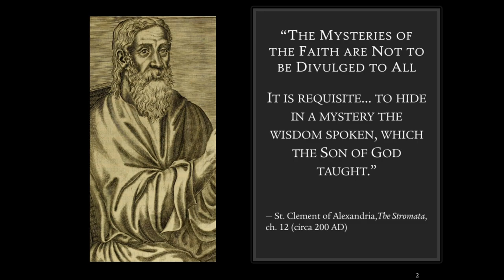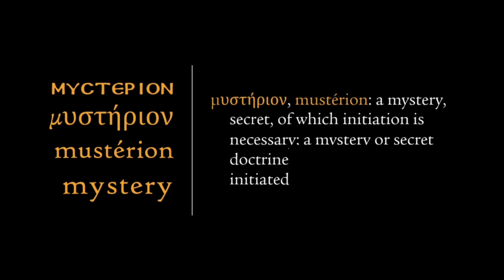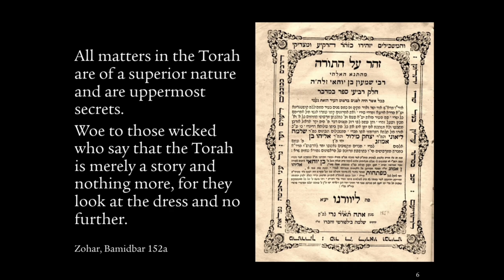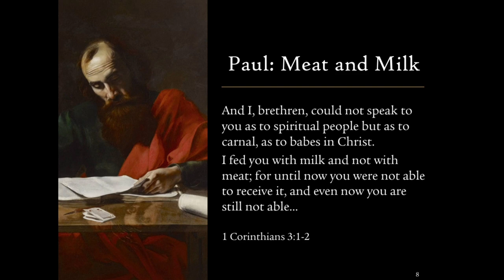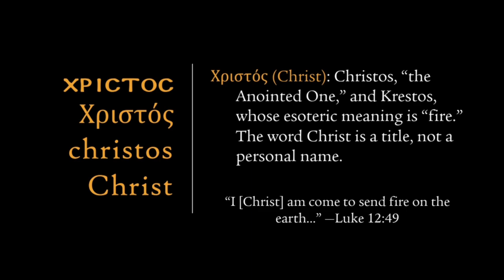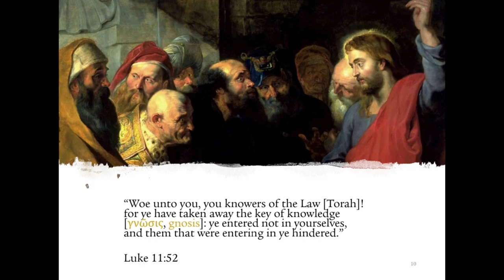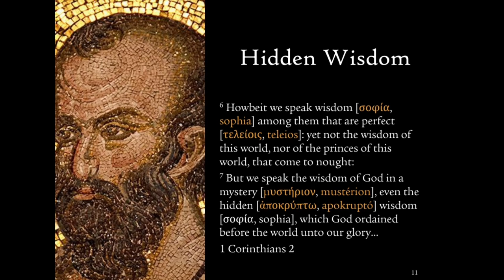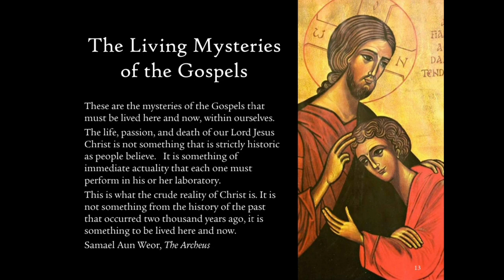Introduction to Esoteric Christianity (Part 1)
SLIDES AND AUDIO PRODUCED BY THE GNOSTIC TEACHING PODCAST BY GLORIAN PUBLISHING

EDITED AND COMPIED BY SHOZEN INFINITY

“The mysteries of the faith are not to be divulged to all. But since this tradition is not published alone for him who perceives the magnificence of the word; it is requisite, therefore, to hide in a mystery the wisdom spoken, which the Son of God taught.”
— St. Clement of Alexandria, The Stromata, ch. 12 (circa 200 AD)

We begin this course giving scriptural evidence for the hidden or esoteric doctrine of Christianity. In the past there were hidden meanings of the Old and New Testament concealed only for those initiated in to the esoteric doctrine of Christianity.

Howbeit we speak wisdom [σοφία, sophia] among them that are perfect [τελείοις, teleios]: yet not the wisdom of this world, nor of the princes of this world, that come to nought:
But we speak the wisdom of God in a mystery [μυστήριον, mustérion], even the hidden [ἀποκρύπτω, apokruptó] wisdom [σοφία, sophia], which God ordained before the world unto our glory…

Mystery, μυστήριον (mustérion) is a secret, of which initiation is necessary; a mystery or secret doctrine; from mustés (one initiated).

Stay curious and always question ❓